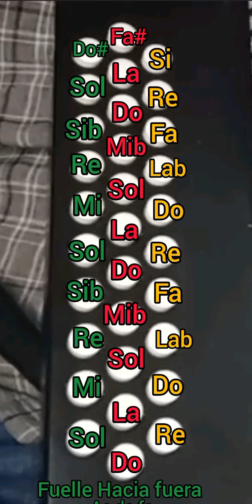notas musicales botón por botón con fuelle Hacia fuera acordéon de fa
notas musicales botón por botón con fuelle Hacia fuera acordéon de fa tutorial instruccional